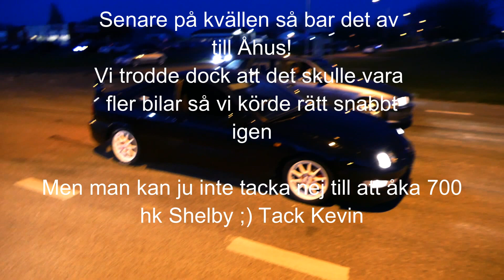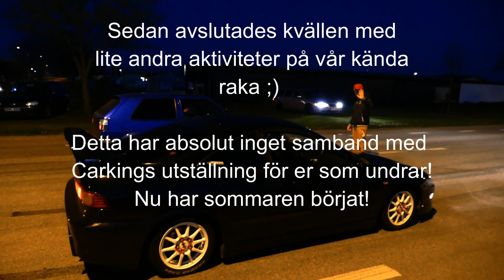Carevent, Carkings at Öllsjö/Kristianstad Sweden, Rides Of Sweden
En heldag med först Carkings bilträff i Öllsjö/vä Kristianstad. Sen fortsatte dagen med att åka 700hk Shelby Gt 500 till Åhus och på kvällen så blev det lite andra motorrelaterade aktiviteter ;)

Carkings carclub, carevent in Öllsjö Kristianstad, Sweden!

Vi kommer filma på många bilträffar framöver och även lite intervjuer och teståkningar är inbokade, så håll koll!
We are going to shoot at many carshows in sweden this summer and even more interviews.

Där kan ni även vara med och tävla med er bil varje månad.